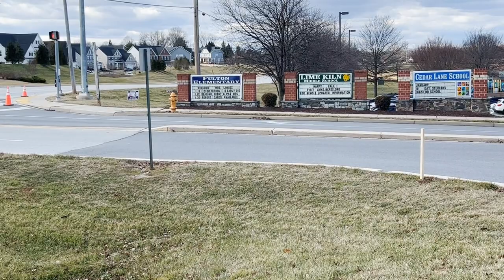Living in Maryland [Maple Lawn Community Driving Tour]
Living in Maryland [Maple Lawn Community Driving Tour]- Join me for a ride along of the Maple Lawn Community located in Howard County Maryland. Maple Lawn is an upscale community which has a large variety of housing, work opportunities, and retail space. Maple Lawn offers many restaurants and shops within walking distance or a very short drive. Maple Lawn features condos, town homes, and detached homes. If you are searching for a home in Howard County, then Maple Lawn is definitely an area that you will want to check out!

📲 We have so many people contacting us who are moving here to Maryland and we ABSOLUTELY love it! Honestly if you are moving or relocating here in Maryland we can make that transition so much easier on you!!